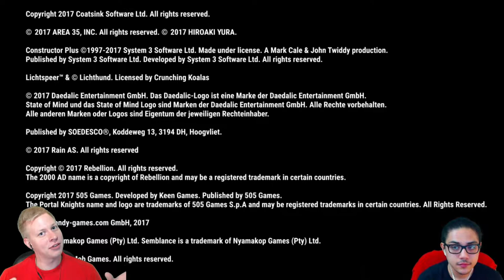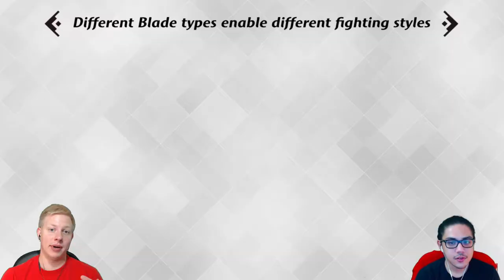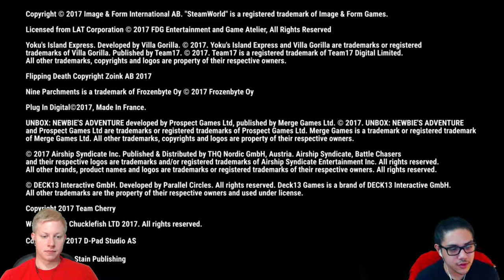Nintendo is Back on Top!-Hungover podcast ep. 37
Today Julien and Ivan discuss Nintendo's 2017 outings. They cover everything from the release of the switch and upcoming games for the Nintendo Switch. They delve into Nintendo's past consoles and their success and failures. Ultimately, Nintendo has done a great job with their current console, but there are still some quirks for them to sort out!
Want the .mp3? Check us out on soundcloud
Also, we’re on iTunes!
Ivan: @Bakintheussr
Julien: @jujubesgood
Follow Julien on instagram: myscientificlife